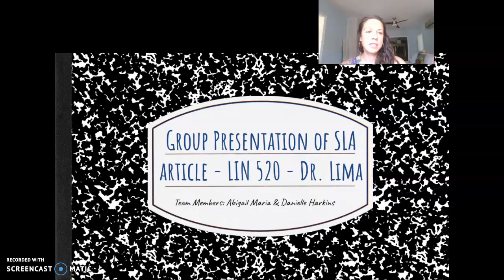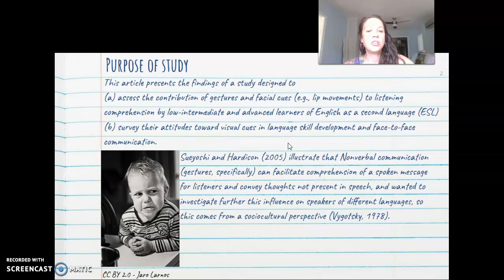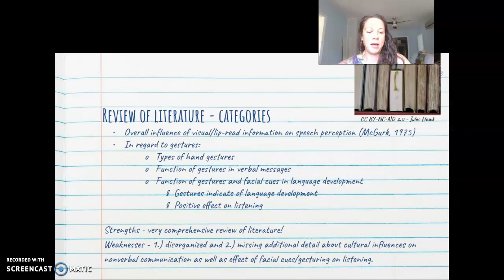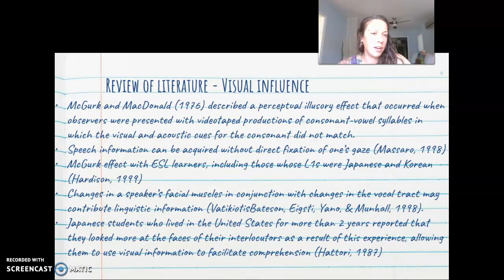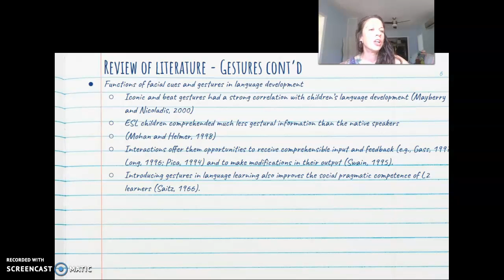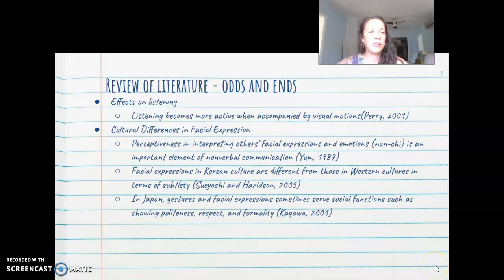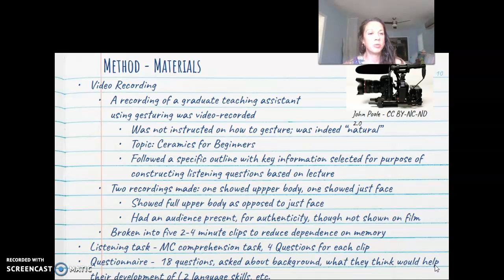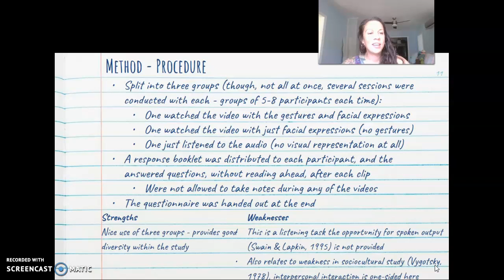Harkins - SLA project